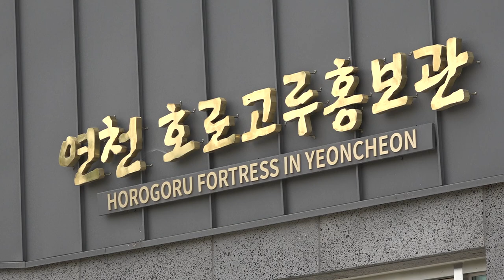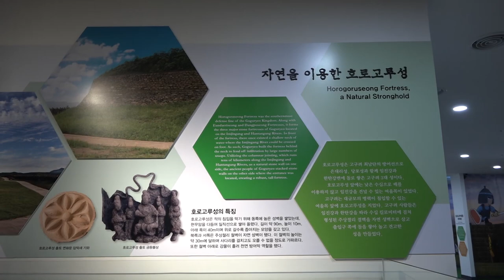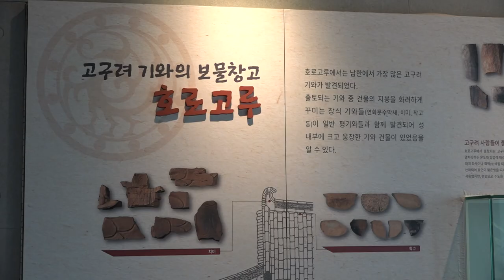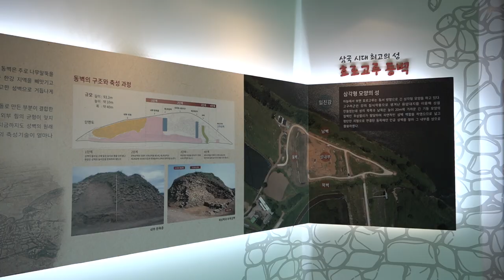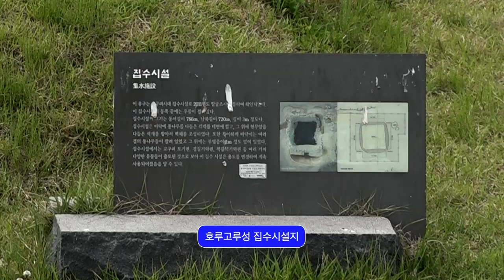고구려 성 호루고루성